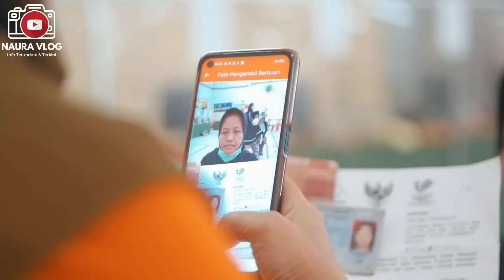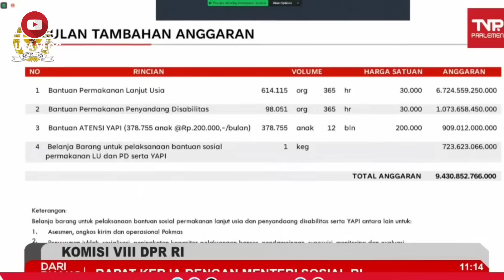PKH HARI INI , KABAT MENGEJUTKAN PENCAIRAN PKH & BPNT LEWAT BANK HIMBARA AKAN DI HAPUS !!!